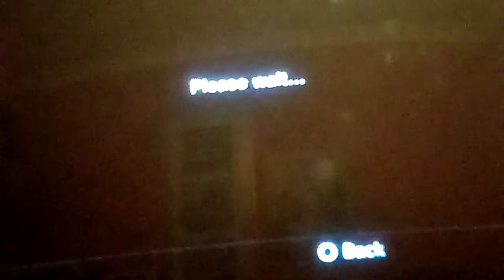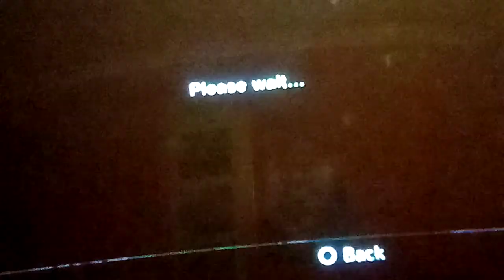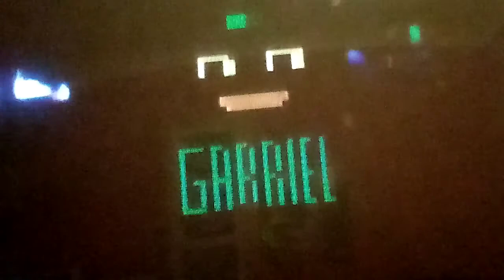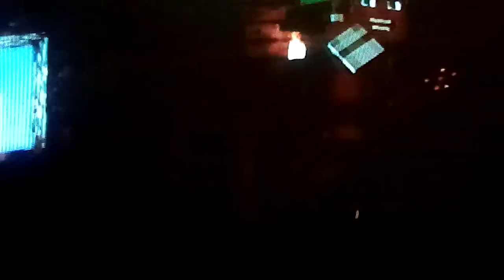minecraftstorymode youtube shorts notification minecraft fun